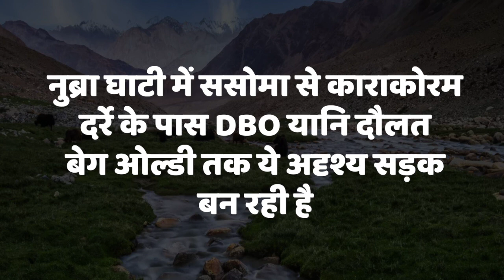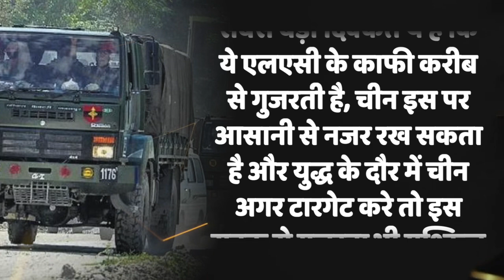LAC पर भारत बना रहा अदृश्य सड़क,चीन की उड़ी नींद,क्या रामसेतु की तर्ज पर भारत बनाने लगा असंभव ब्रिज?